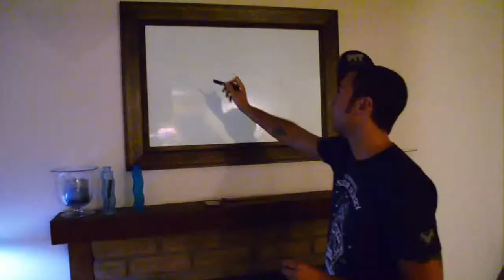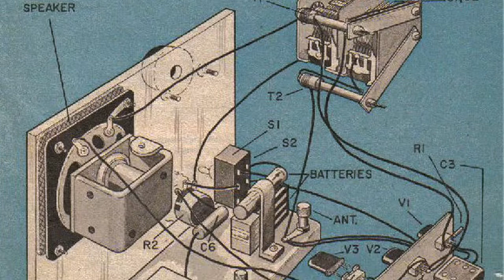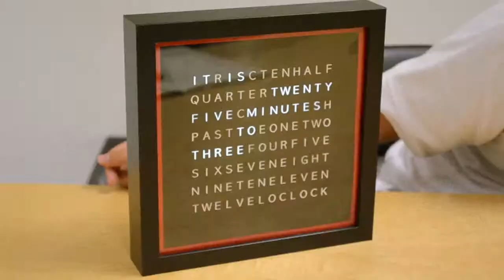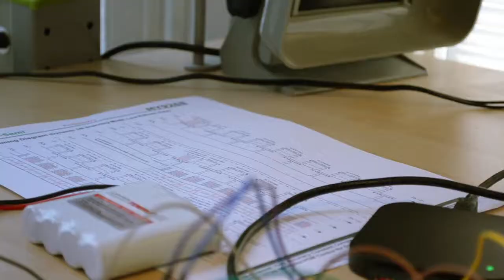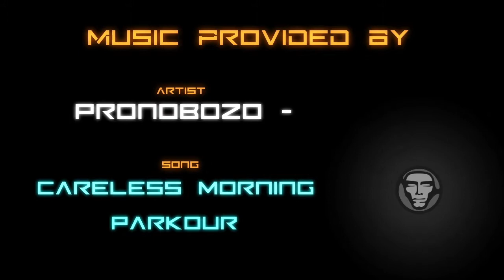Electronic's Documentary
This is a short student film, I produced with two classmates of mine, Robert Quinn and David Marchesi. It's very short and simple and talks with a few electronic hobbyist's we had the pleasure of working with. We wanted people to get in touch with the hobbyist community, and this documentary will hopefully get more people working on their own projects.